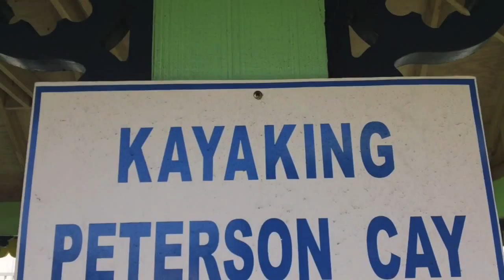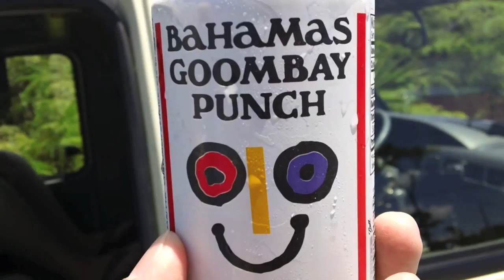Freeport Grand Bahama Island on the Norwegian Cruise Line